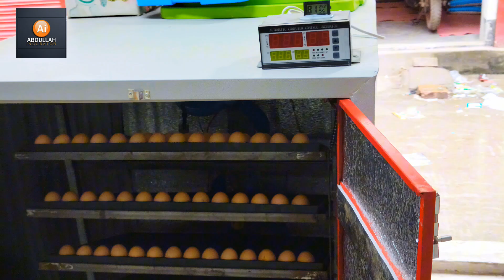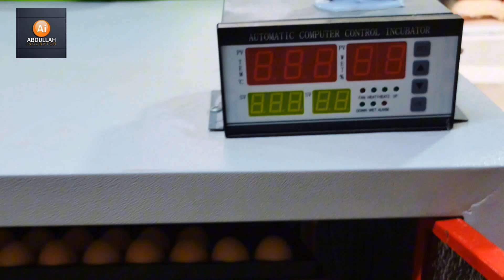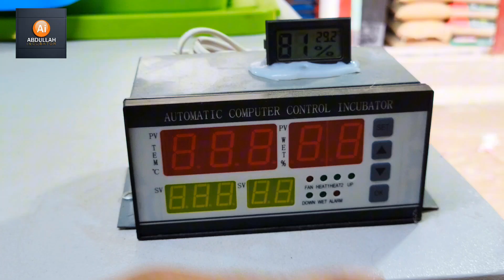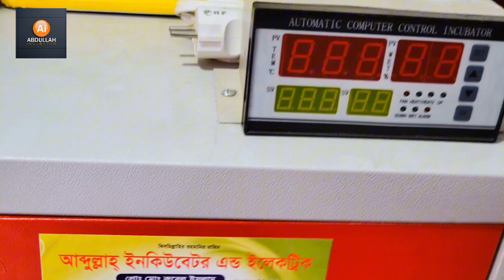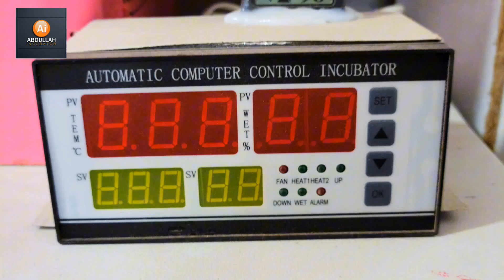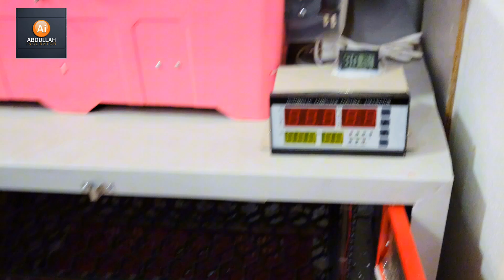হাঁস মুরগির বাচ্চা ফোটানো যাবে ফুল অটোমেটিক ইনকিউবেটর মেশিনে / Incubator Machine.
হাঁস মুরগির বাচ্চা ফোটানো যাবে ফুল অটোমেটিক ইনকিউবেটর মেশিনে / Fully Automatic Incubator Machine.

যেকোনো প্রয়োজনে অর্ডার করতে চাইলে হট লাইন নাম্বারে কল করুন : 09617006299
Browse features. Notifications. Suggested videos. External. Channel pages. YouTube search. Other YouTube features. Direct or unknown. End screens.
Description
আপনি কি কৃত্তিম ভাবে ডিম থেকে বাচ্চা ফোটাতে চাচ্ছেন? সহজলভ্য ভাবে খুব তাড়াতাড়ি ডিম ফোটাতে চান? তাহলে আপনাদের জন্য আমরা নিয়ে এসেছি অত্যাধুনিক পদ্ধতির ইনকিউবেটর মেশিন যা দিয়ে আপনি খুব সহজেই ডিম থেকে বাচ্চা ফোটাতে পারবেন।
আমাদের কাছে রয়েছে আপনার চাহিদা অনুযায়ী মেন্যুয়াল এবং অটোমেটিক ইনকিউবেটর ।
আমাদের ইনকিউবেটর এ রয়েছে তাপমাত্রা নিয়ন্ত্রণ সিস্টেম ফলে আপনি বিভিন্ন প্রজাতির ডিম তাদের নির্দিষ্ট তাপমাত্রা অনুযায়ী তাপমাত্রা সেট করতে পারবেন।
ইনকিউবেটরে বায়ু চলাচল প্রক্রিয়ার রয়েছে উন্নত ব্যবস্থা।
আমাদের ইনকিউবেটর এর বডি মেটেরিয়াল আধুনিক ও উন্নত মানের ফলে আপনি দীর্ঘদিন চিন্তাহীন ভাবে অনায়াসে ব্যবহার করতে পারবেন।
বাহির থেকে ইনকিউবেটর এর ভিতরে মনিটরিং এর ব্যবস্থা আছে ফলে যেকোনো সময় আপনার ডিম এর অবস্থা পর্যবেক্ষণ করতে পারবেন।
আপনার চাহিদা অনুযায়ী যেকোনো আকারের ইনকিউবেটর পেয়ে যাচ্ছেন আমাদের কাছে। আপনি একসাথে ৫০ টি ডিম একসাথে নিয়ে কাজ করতে পারবেন।
তাহলে আর দেরি না করে এখনই অর্ডার করুন আপনার পছন্দের ইনকিউবেটরটি ।
বিস্তারিত জানতে এবং অর্ডার করতে যোগাযোগ করুন আমাদের  :

অথবা এই নাম্বারে ইমো হোয়াটসঅ্যাপে মেসেজ করুন  👇
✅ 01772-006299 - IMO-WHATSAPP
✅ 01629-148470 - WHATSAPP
✅ আমাদের ঠিকানা : হামেশ আলী মার্কেট, পাকুরিয়া বাজার, তুরাগ,উত্তরা,ঢাকা।

 আব্দুল্লাহ ইনকিউবেটর